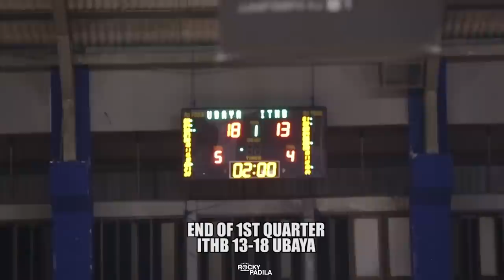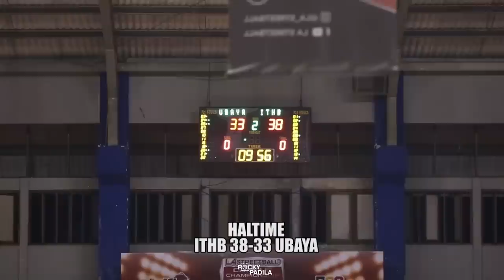Game Highlights: UBAYA vs ITHB. Yudha & Fhirdan Showing out!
Gamge highlights dari pertandingan LA Streetball Campus Championship antara ITHB melawan UBAYA.